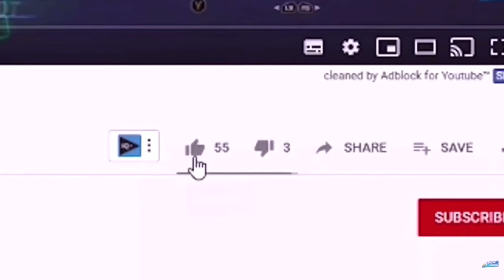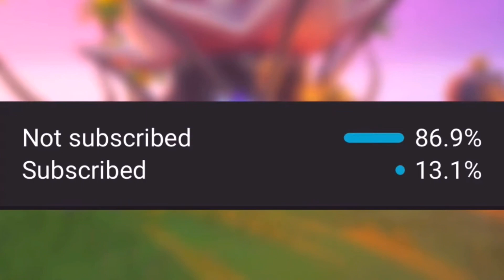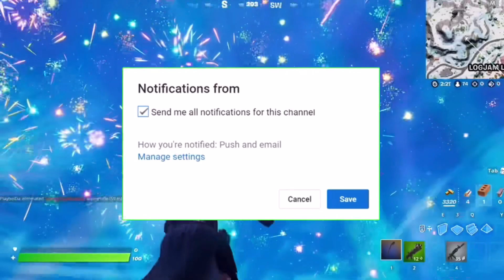FREE 2023 EMOTE is NOW AVAILABLE!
FREE 2023 EMOTE IN FORTNITE! In this video I talk about a FREE EMOTE that EVERYONE can get in Fortnite 2023! A new year is almost here which is good because at the beginning of 2023 year, Fortnite will be granting all players a FREE EMOTE based off 2023, as well as new In-Game 2023 mini event, secret rewards, secret challenges in chapter 4 season 1 of fortnite battle royale live update today in new 2023 year including hidden presents, free skin, winterfest 2022 last present, secret winterfest presents, sled ready guff skin, arctic adeline skin, miles morales, free rewards, free v bucks, free wrap code, free vbucks, free pickaxe, the nothing, Goodbye 2022 emote + more that all players can obtain here in Fortnite.

This video shows you free emote in 2023 of Fortnite.

:We earn revenue from you supporting us in the Fortnite Item Shop. Thank you to Epic Games for partnering with us.